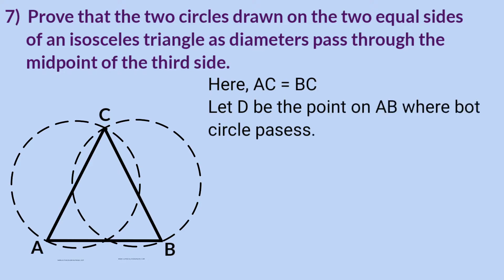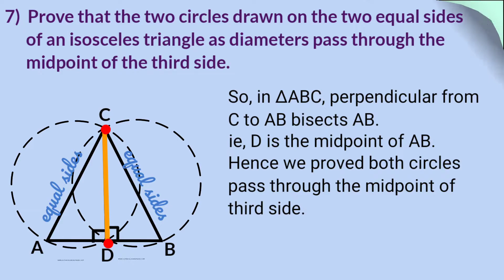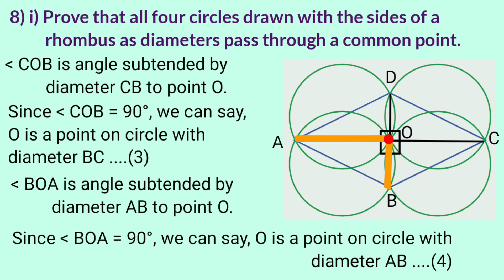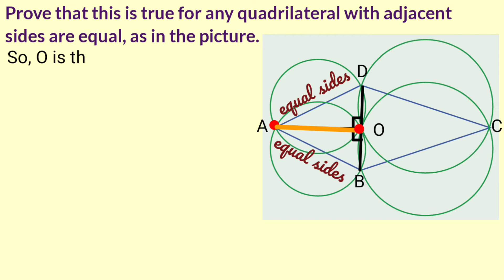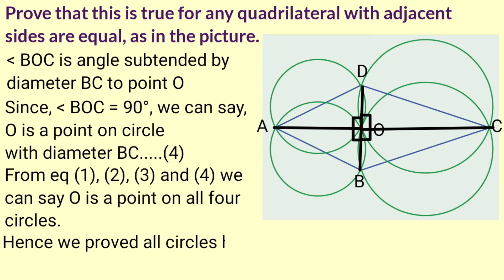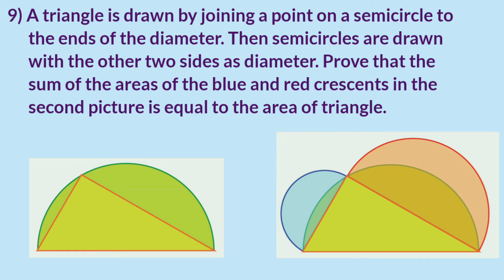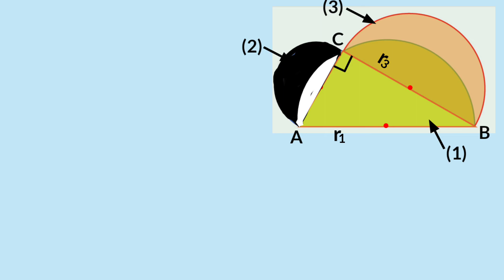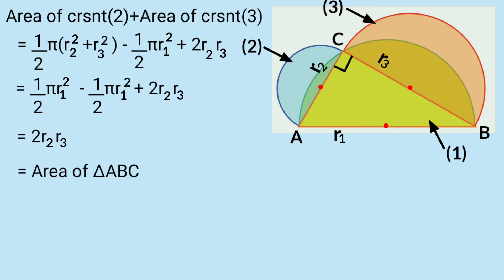SSLC maths chapter 2 circles page 43 44 kerala syllabus part 4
This video is part 4 of chapter 2 named Circles of 10th standard or SSLC students of SCERT/ Kerala Syllabus. Topic covered here are,
1. Basic points to remember about circles.
2. Right angle and circle.
3. Angle at a point on circle.
4. Angle inside a circle.
5. Angle outside a circle.
6. Drawing diameter of a circle.
7. Marking centre of a circle.
8. Some questions and answers of page number 42, 43 and 44 continuation.